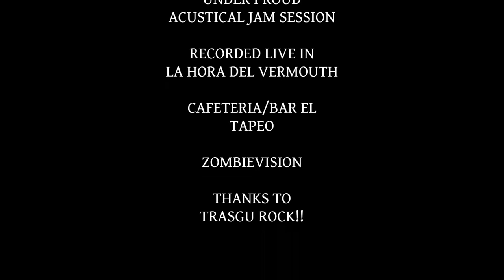UNDER PROUD ACUSTICAL JAM SESION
EL EQUIPO ZOMBIE OS REGALA ESTA JOYA ACUSTICA PROTAGONIZADA POR UNDER PROUD EN LA HORA DEL VERMOUTH, DEL TRASGU ROCK, EN LA CAFETERIA EL TAPEO.